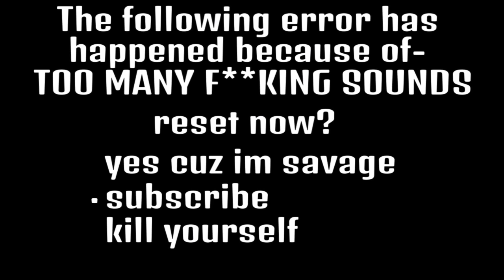MLGPVZ 4: The deafening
Sooo share plz it helps.
Idk why i did the End like that but yea.